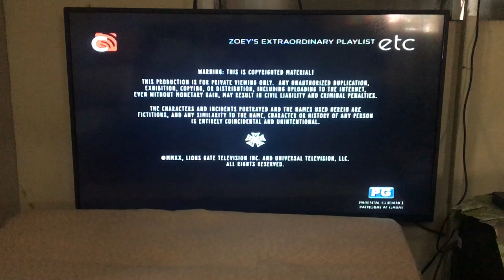Zihuatanejo Productions/Polygram Entertainment/Lionsgate/Universal Television (2020)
Taken from Zoey’s Extraordinary Playlist on ETC.